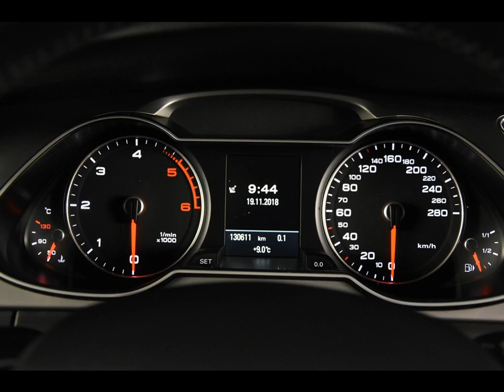AUDI A4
Merk en model: AUDI A4
Uitvoering: Avant Ultra *Navi*Xenon*Leer*
Transmissie: Handgesch. 6-bak
Brandstof: Diesel
KM stand: 130000
Bouwjaar: 2014
Gewicht: 1570

Bedrijf: Eurodecars Automobielhandel BV
Plaats: Kerkrade